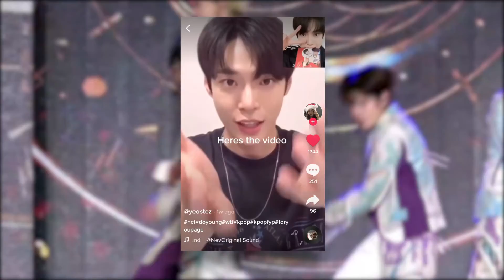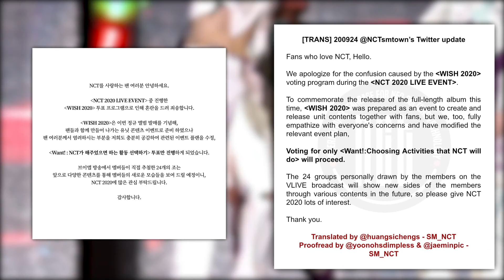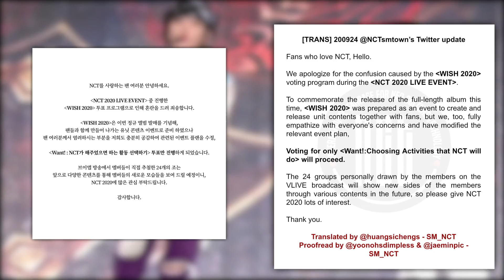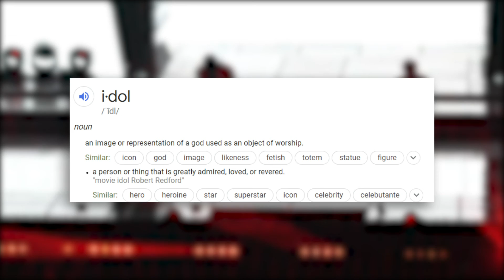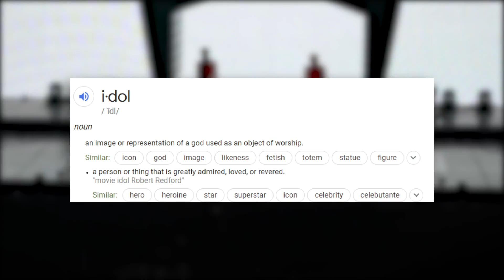What Constitutes a Good K-pop Fan? (An Nctzens Perspective)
hope you all enjoyed the video. i've been dying to get this stuff off my chest this really was a stress reliever for me. leave some feedback in the comments and have a healthy discussion 🥰🥰

thanks to @yoong1s on tiktok and @yerongsss on instagram for inspiring this video!